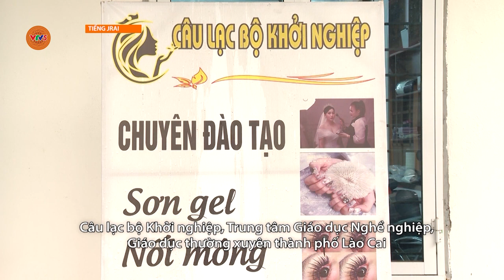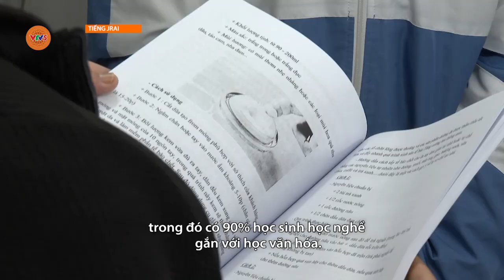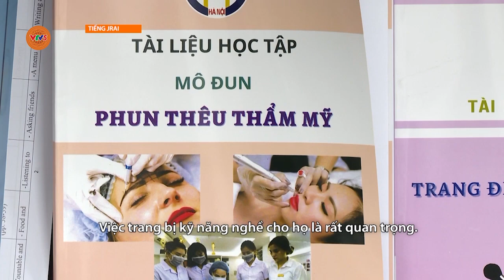[TIẾNG GIA RAI] TỰ HÀO KHI LÀ NÔNG DÂN | VTV5